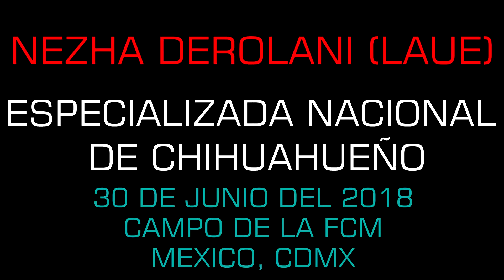National Speciality Dog Show Chihuahua (Smooth Coat) in México - June 30, 2018,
NEZHA DE ROLANI (LAUE) AT THE National Speciality Dog Show Chihuahua (Smooth Coat) in México - June 30, 2018, NEZHA DE ROLANI (LAUE) en la Especializada Nacional de Chihuahueño (Pelo Corto) en México, 30 de Junio del 2018,